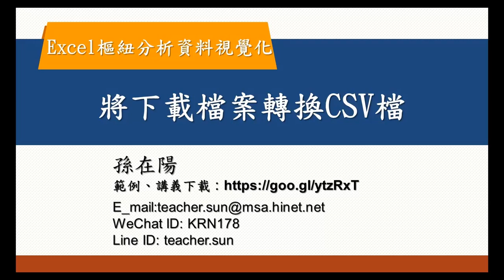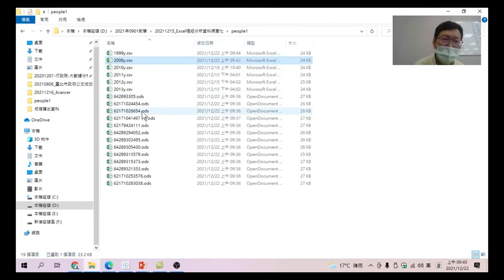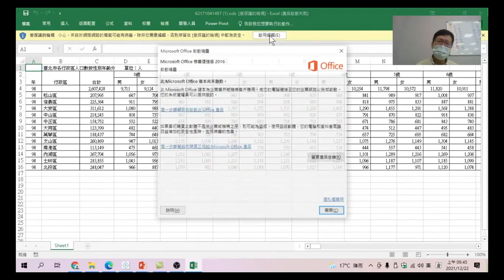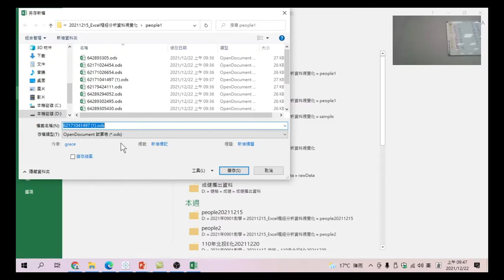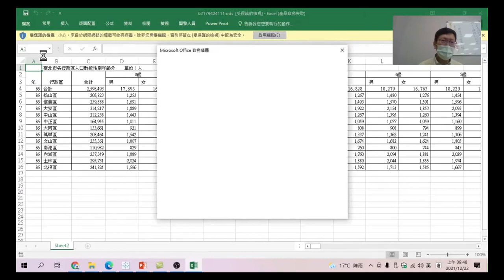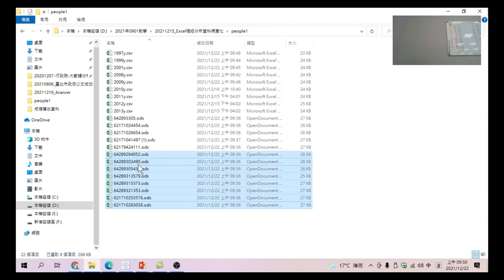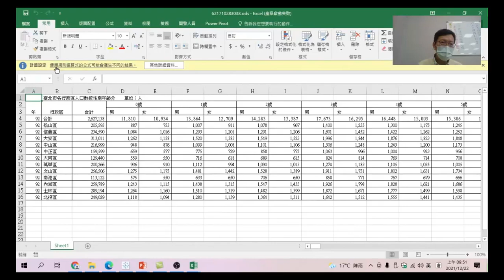Excel樞紐分析資料視覺化 04 將下載檔案轉換CSV檔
04 將下載檔案轉換CSV檔